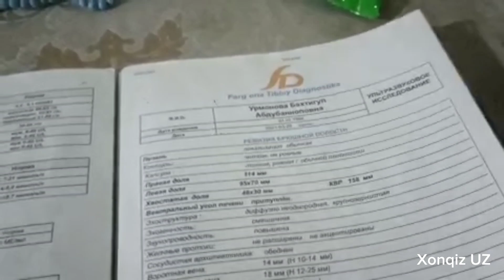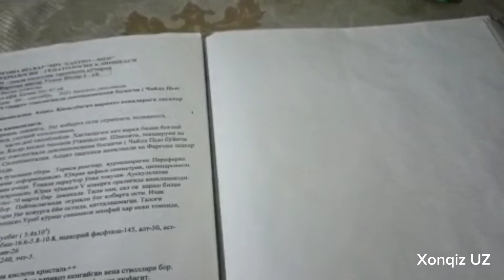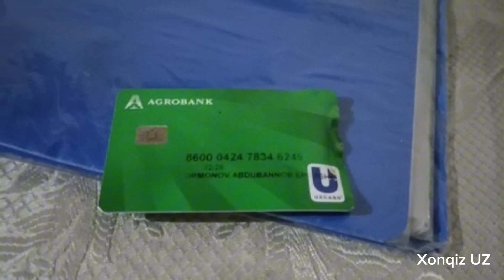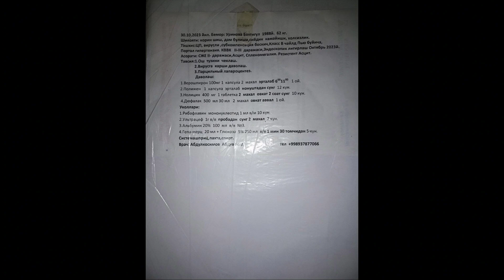Bepul ko'rish va ulashish orqali foyda olish! #998943997188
Саховатпеша инсонлар йордамингизга мухтожмиз,Аллох йолида Қизимиз соғлиғига бефарқ болмайсиз деган умиддамиз,Ехсоннинг мукофоти ехсондир,Аллох сизларга Жаннатни,Рахматини,мағфиратини берсин.
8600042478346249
Ўрмонов Абдубанноб Ергашев